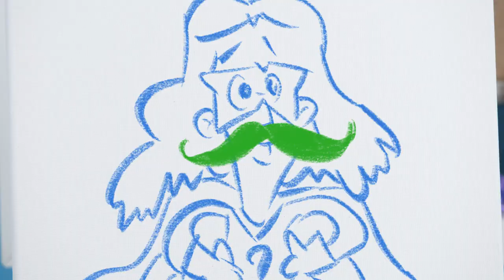Help turn Alex the Lion into a Zebra | LEARN PATTERNS WITH IZZY THE ANSWER GIRL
Izzy the Answer Girl is here to learn about patterns!

Alex and Marty are on the beach, and have decided to color Alex into a Zebra! White, Black, White, Black... What is the next color in the pattern?

Izzy is the girl with all the answers! With help from DreamWorks characters like Shrek, Donkey, Po, and the Penguins, Izzy shows preschoolers the fun of problem-solving!